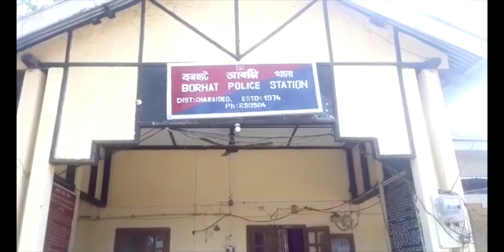দৰিদ্ৰ ৰাইজলৈ খাদ্য যোগান আৰক্ষীৰ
লকডাউনৰ সময়চোৱাত দৰিদ্ৰ ৰাইজৰ কাষত অসম আৰক্ষী। চৰাইদেউ জিলাৰ আৰক্ষী অধীক্ষক আনন্দ মিশ্ৰৰ উদ্যোগত জিলাখনৰ ছয় খন থানাত খোলা হৈছে 'Food For All' শিবিৰ। য'ত থানা কেইখনৰ আশে পাশে থকা দৰিদ্ৰ পৰিয়াল সমুহক বিনামূলীয়াকৈ খাদ্য যোগান ধৰিছে। জিলাখনৰ  আৰক্ষী থানত সকলোৰে বাবে খোলা হৈছে খাদ্যৰ শিবিৰ।  আৰক্ষী অধীক্ষৰ নিৰ্দেশত খাদ্য বনাই ঘৰে ঘৰে প্ৰদান কৰিছে চৰাইদেউ আৰক্ষীয়ে।  চৰাইদেউ আৰক্ষীয়ে বয়োজেষ্ঠ্য লোকসকলক ঘৰত গৈ দৰব পাতি যোগান ধৰিছে বুলি জানিবলৈ দিয়ে।
চৰাইদেউ আৰক্ষী অধীক্ষক আনন্দ মিশ্ৰৰ এই প্ৰচেষ্ঠাক সমগ্ৰ চৰাইদেউবাসীয়ে প্ৰশংসা কৰিছে।